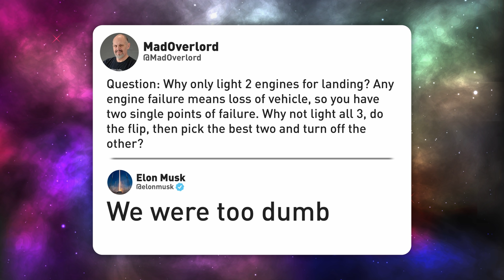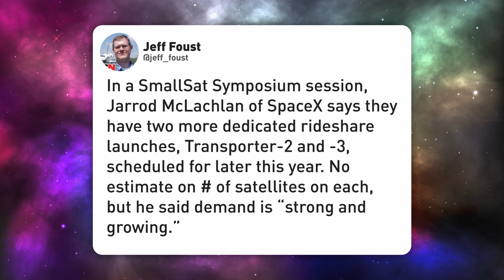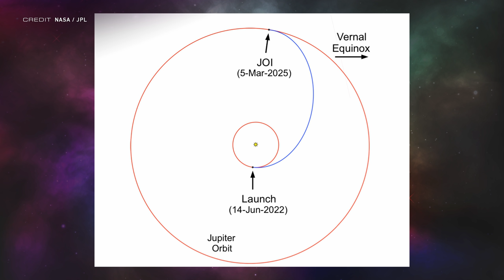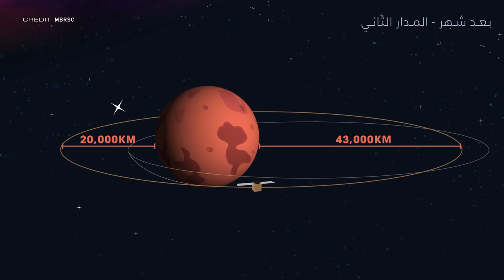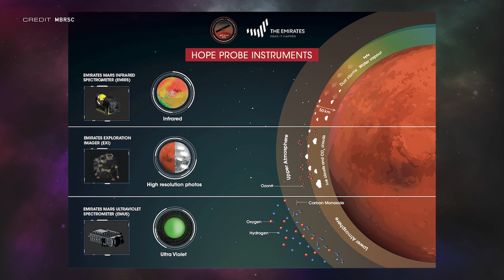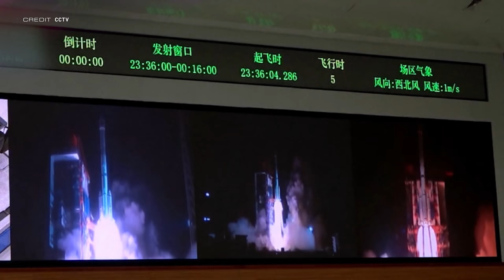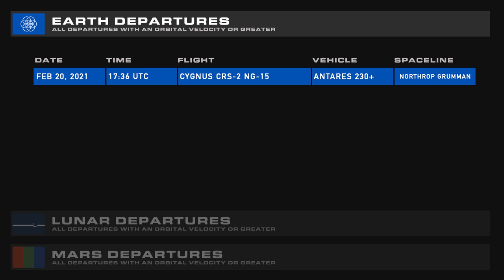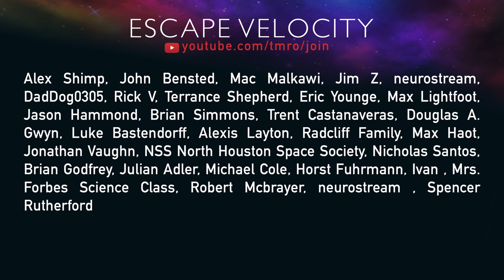A Busy Week At Mars | TMRO:News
It's time for your TMRO:News epicsode! Ryan will be giving you your SpaceX Update. Jared will give you all the details on Europa Clipper ditching SLS, along with one of the rocket's biggest advocates retiring, and the exciting arrival of two new orbiters from two new members of The Mars Club™. Ryan notices NASA and Roscosmos swapping seats, Virgin Orbit is looking to expand within the space industry, and your weekly dose of Space Traffic. Dr. Tamitha Skov returns with an epic Space Weather report, complete with your weather forecast for Mars.

00:00 | Intro
00:26 | SpaceX Update w/Ryan Caton
02:55 | Europa Clipper Dumps SLS
08:20 | Sen. Richard Shelby is retiring
09:37 | The UAE's Hope arrives in Mars orbit
12:05 | China's Tianwen-1 also arrives in Mars Orbit
14:14 | Perseverance is landing!
15:22 | NASA and Roscosmos set up to swap seats
16:10 | Virgin Orbit looks to expand in the industry
16:38 | Space Traffic
18:50 | Space Weather w/Dr. Tamitha Skov
21:38 | Thank you Citizens of TMRO! Consider becoming one!
21:56 | Stay safe, and goodbye!
22:11 | Ryan's pronunciations and Jared's airplanes